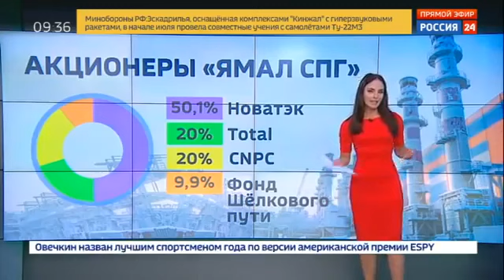Впервые Танкеры прошли по СевМорПути без ледокольного сопровождения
Танкеры впервые прошли по Северному морскому пути без ледокольного сопровождения
19 июл  2018